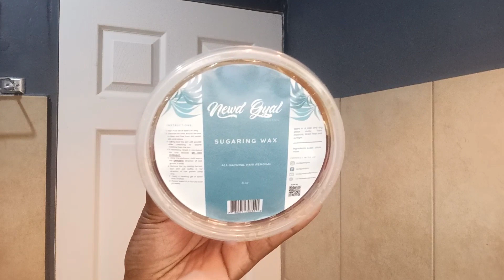How to wax at home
So I bought this waxing kit about 4 months ago and now here's the video lol no shame. I truly enjoyed using this waxing kit by @newdgyal it will definitely be an addition to my self-care routine.

Add me on Snapchat! Username: khandibaby

Add me on Telegram! House of Jackie

Add me on Instagram! Username: @house_of_jackie_tt